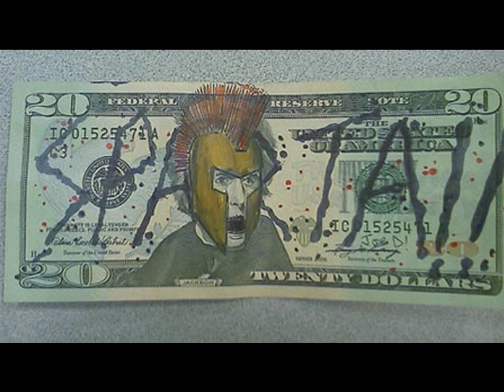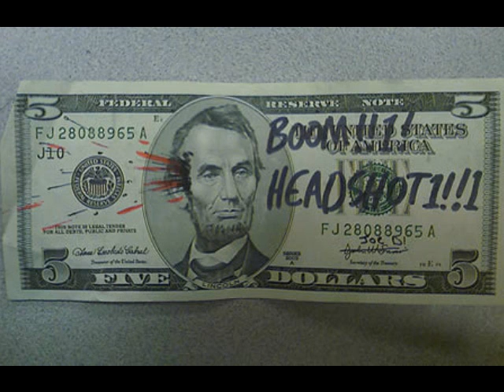15 Cool Money Artworks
dresses sculptures jewlery all made of money